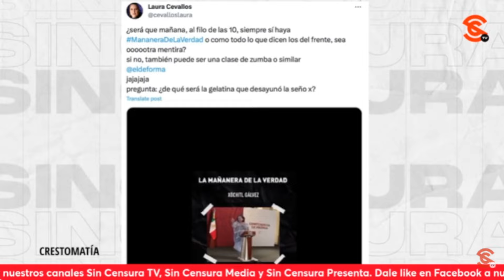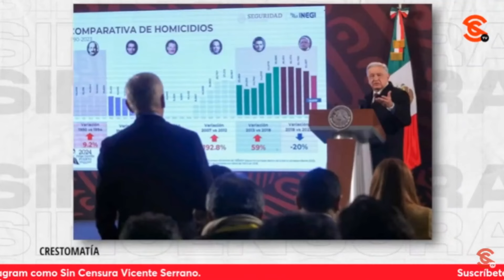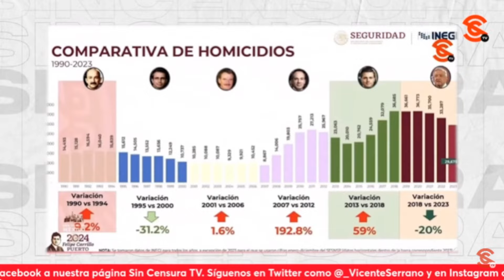LA MAÑANERA DE XÓCHITLGÁLVEZ ESTÁ PARA LA BOTANA: LAURA CEVALLOS OPINA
La Abogada por la UNAM con especialidad en derecho electoral Laura Cevallos menciona que la mañanera que presentó XóchitlGálvez está para la botana, en la que suponen que la risa fácil es lo que la gente quiere de un político y con la que piensan que van a sumar uno o dos puntos para los indecisos que aún no saben por quién votar.
VICENTE SERRANO: Director de Sin Censura
Lic. Laura Cevallos Alcázar: Abogada por la UNAM con especialidad en derecho electoral.